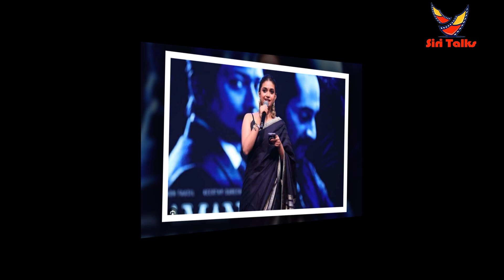నేను సింగిల్ కాదు.. బాంబ్ పేల్చిన మహానటి.. పెళ్లి రూమర్స్ పై కీర్తి రియాక్షన్ ఏంటంటే